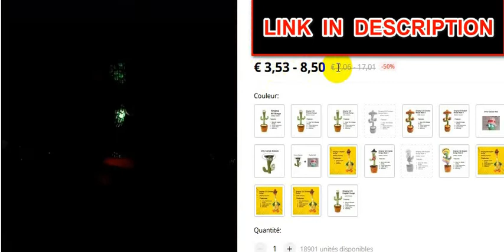Top Winning Products To Sell Peluche Cactus Dancing pour enfant (Shopify Dropshipping)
Peluche Cactus Dancing pour enfant, jouet en peluche doux, bébé, qui peut chanter et danser, voix Interactive, Bled Stark
link alixpress